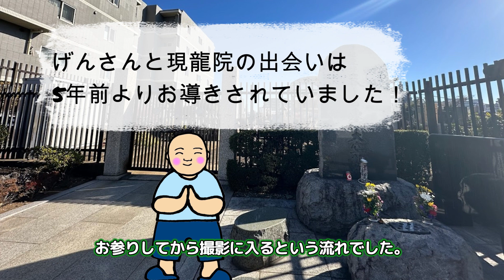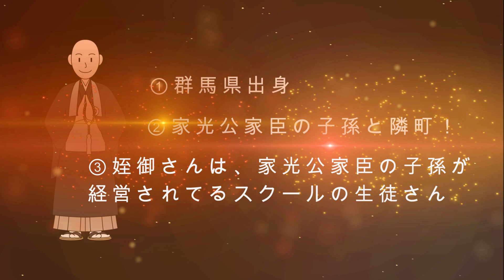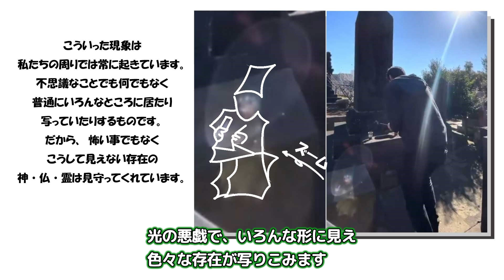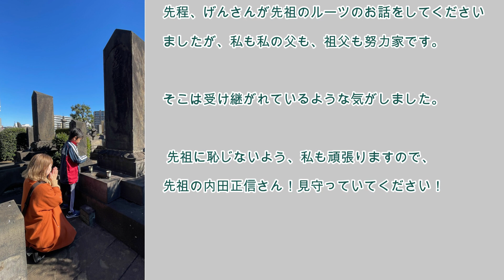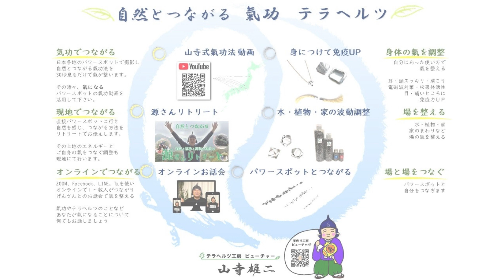【感動】徳川家臣の末裔が現龍院へ！写真に映った祖先の姿！ルーツを辿り繋がるご縁の数々。閉ざされていた扉が開くとき何が起こったのか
群馬在住の徳川家光公　側近家臣の子孫の方が
ご先祖様のお導きにより上野の現龍院へ行った時におきた
驚愕エピソードの数々をご紹介している動画です！

☆動画内のチャンネル紹介☆

この動画でゲスト出演くださったゲンさん（山寺雄二）の

ゲンさんのHP
テラヘルツ工房ビューチャ↓

同行リトリートに興味ある方は↓こちらをご覧ください

神社参拝スケジュールは↓こちらをご覧ください

【雲】が広がるように
人々に【徳】をもたらし
皆が【栄】えますように

雲徳春栄

※営業的なメール配信は行っておりません。安心してご登録下さい。